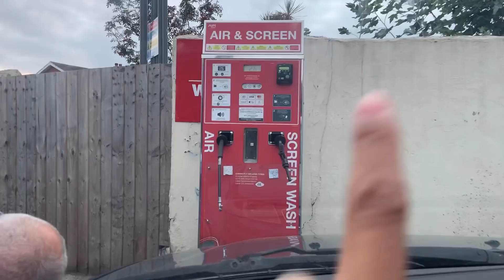BUHAY SA ENGLAND:MALAKING HALAGA NAPULOT NAMIN😱DI MAKAPANIWALA🙏FILIPINA BRITISH LIFE IN UK